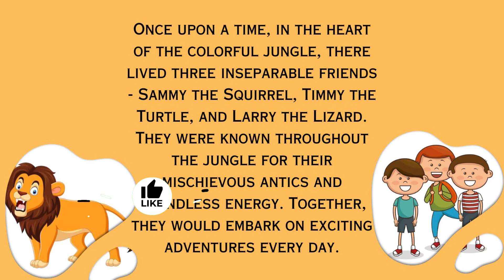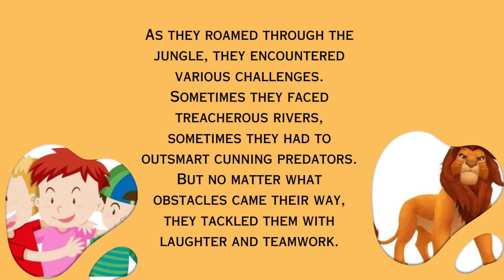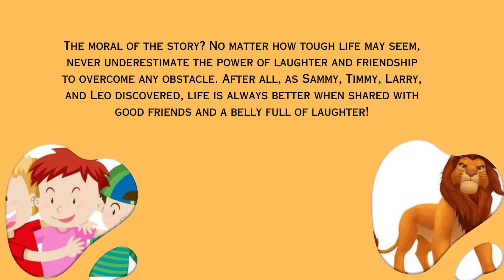"The Roaring Adventures of Three Friends and a Lion"| Audio Story book for kids